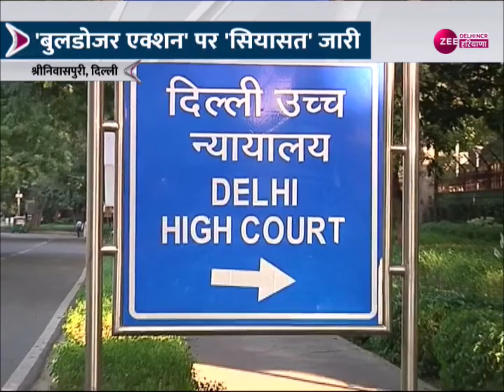Sri Niwaspuri में 'बुलडोजर' एंट्री ! नोटिस चस्पा, पॉलिटिक्स स्टार्ट | Latest News Updates | Breaking